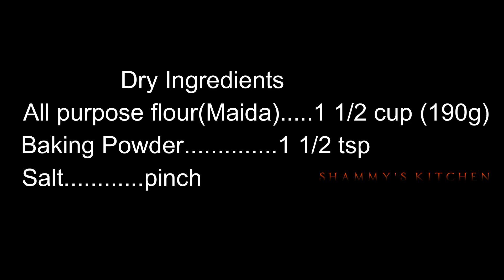Yema Cake|How to make Authentic Yema cake|Yema Frosting|Cake Without Whipping Cream|Shammy's Kitchen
Yema cake is a Filipino fluffy sponge cake with an egg yolk based filling known as Yema..The name Yema is from Spanish for "egg yolk". Yema is made with egg yolks, milk, and sugar. .
        The Yema cake has three components which all work together into a scrumptious, indulgent baked treat.
       (1) a sponge cake
       (2) Yema frosting

The grated cheese topping adds another layer of flavor and the saltiness of cheese provides the perfect contrast to the sweetness of the Yema frosting.

Dry Ingredients
All purpose flour(Maida) 1 1/2 cup (190g)
Baking Powder 1 1/2 tsp
Salt. pinch

Wet Ingredients
Eggs 5
Sugar 1cup
Vanilla Essence 1 tsp
Oil 1/3cup

Yema Frosting
Egg Yolks 5
Condensed Milk .1 1/2 can
Cornflour .1tbsp
Butter .2tbsp
Cheese 1/2 cup

gadgets used
Light stand
Hand mixer
Mixer grinder
Fresh cream
deep bowl
square dish
Black plate
butter paper
cutting board
scoop spoon
Black plate
silicon sheet
icecream bowl
Nozzle tip
compound chocolate ;
Cake pan
instant dry yeast;
Basmati rice
measuring cup
condensed milk